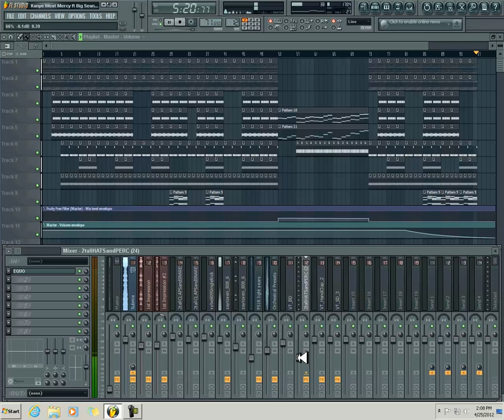Kanye West Mercy feat. Big Sean, Pusha T, 2 Chainz (Reprod by Lildrezy) @LILDREZY22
is is a remake of Kanye West Mercy feat. Big Sean, Pusha T, 2 Chainz (Reprod by Lildrezy)

[hip hop]
[hip hop dance]
[michael jackson]
[lil wayne]
[instrumental beats]
[beats]
[beat box]
[rap beats]
[hip hop dancing]
[justin bieber]
[drake]
[chris brown]
[eminem]
[nicki minaj]
[soulja boy]
[wiz khalifa]
[gangnam style]
[dubstep]
[beat]
[family guy]
[50 cent]
[gucci mane]
[taylor swift]